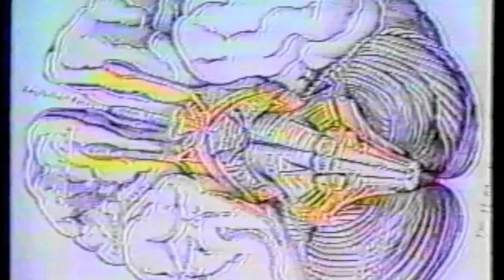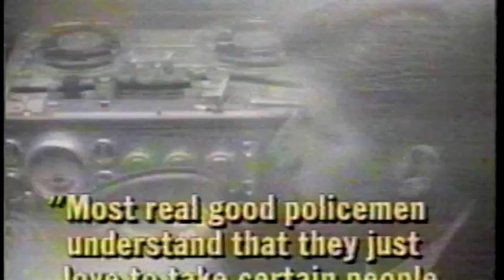TV ON ACID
This is a video collage, not sure what to call it?